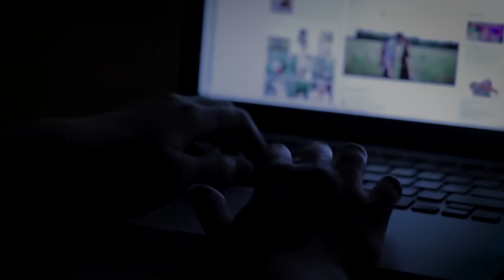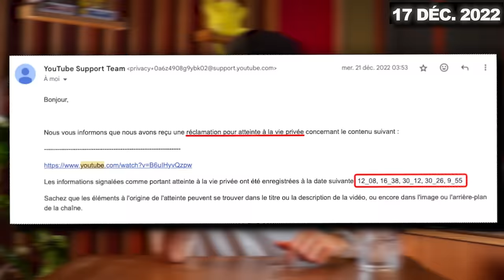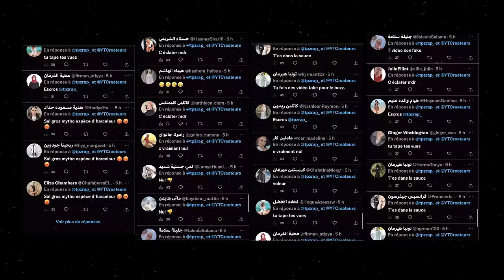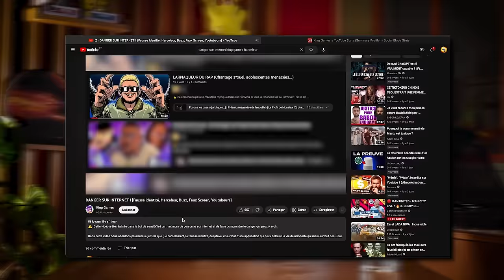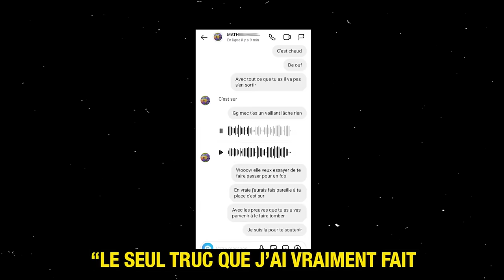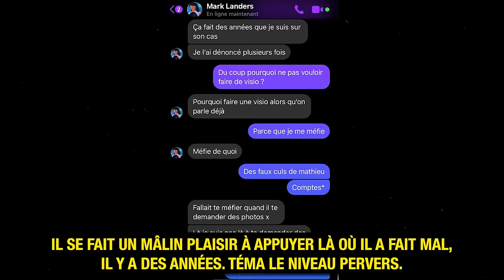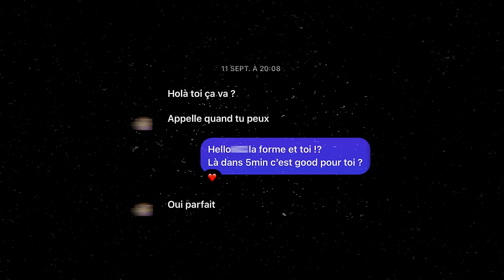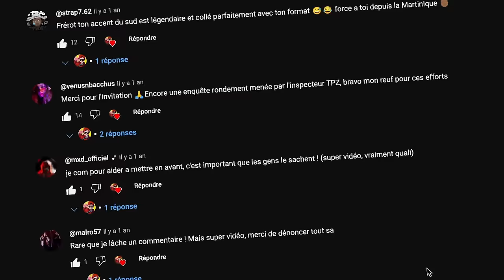On termine la RACLURE d'INTERNET (chantage s*xuel, influvoleur, escroc, Rap...)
Arnaque, escroquerie, chantage... on finito l'un des pires influvoleurs et roi du fake d'internet : Mathieu H.
Qu'est devenu notre fameux Monsieur X depuis la sortie de l'Enquête ? Qu'a fait la justice ?

En 2022, je sortais une enquête (d'abord nommée "l'arnaqueur du rap") où j'évoquais un dénommé "Monsieur X" qui cumule divers chefs d'accusations : chantage s*xuel, arnaques, usurpations d’identités, détention d'images p*rn*, destruction de carrières, vols, harcèlement, accusations calomnieuses OU encore : menace de m**t, médias corrompus, pratiques commerciales trompeuses… ses cibles principales sont les jeunes femmes et les artistes de Rap Français, Pop Française, Variété...
Et oui, il n'y a pas que Swagg Man et David Michigan dans le genre ! Mais des biens moins connus, tout aussi répugnants.

Aujourd'hui, en 2024, je reviens sur tout ce qu'il a tenté de nous faire, m'incluant aussi à son tableau (évidemment), comment on l'a piégé, et ce qu'il en est sur le plan juridique (grâce à vous ❤️) !

Signalez toutes les activités néfastes que vous verrez, de Mathieu H et son entreprise mhentertainment.

00:00 : Rappel des faits (que tu aies suivi ou pas)
01:19 : Pris pour cible (le TP' dans le viseur)
10:07 : Auto sabotage (il s'est cramé & on l'a piégé)
17:04 : Veni, vidi, vici (la justice est enfin sur le dossier)

📍 Merci à mon sang Léo Magos pour ce magnifique décor (son salon en gros)
🎥 Merci à Sharl et à Jin-sou
🎨 Miniature par MFA
💻 Montage par TPZ

→ Mon IG : tpz_yt (général) et tpzrap (que du rap)